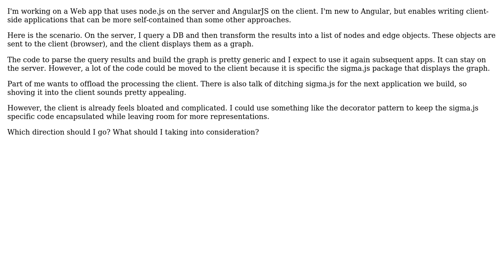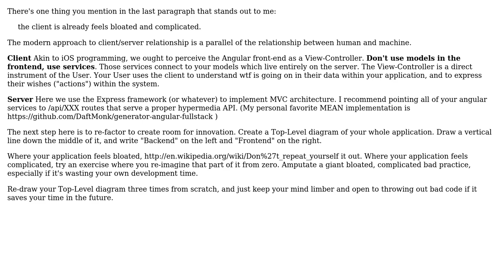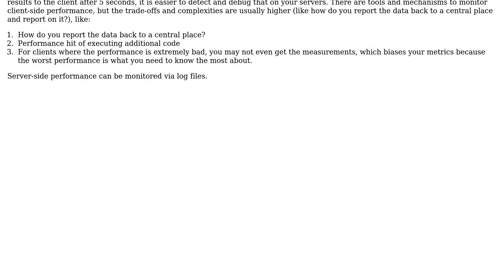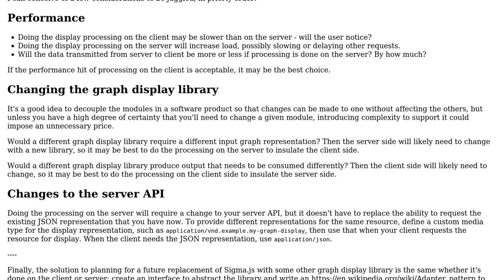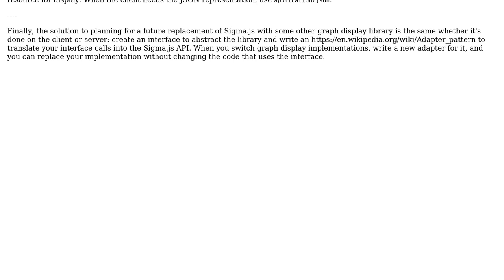Dividing responsibilities between client and server (3 Solutions!!)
Dividing responsibilities between client and server

With thanks & praise to God, and with thanks to the many people who have made this project possible! | Content (except music & images) licensed under CC BY-SA | Music | Images & others | With thanks to user Mike Partridge user Charney Kaye user Brandon user ahoffer and the Stack Exchange Network Trademarks are property of their respective owners. You are responsible for your own actions.